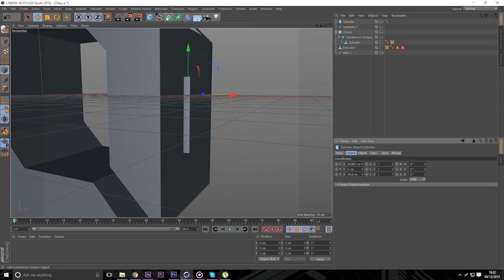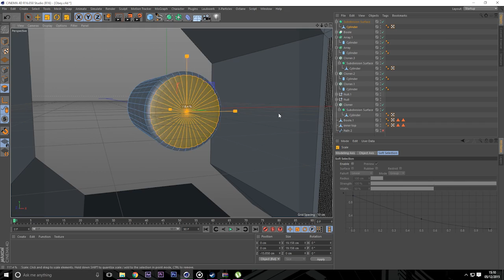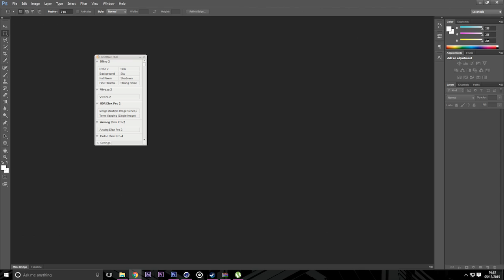"Obey Background Speedart" - Axis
Messing around with filters in octane, just a fun quick steampunk styled project for Obey Studios :)